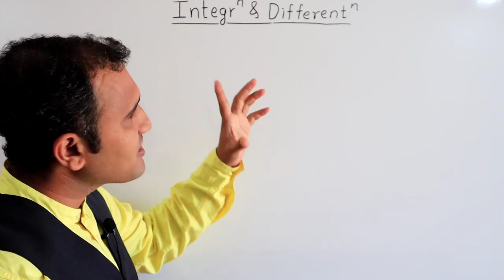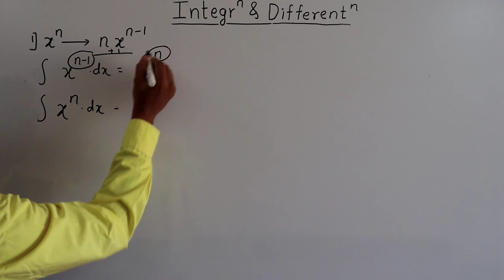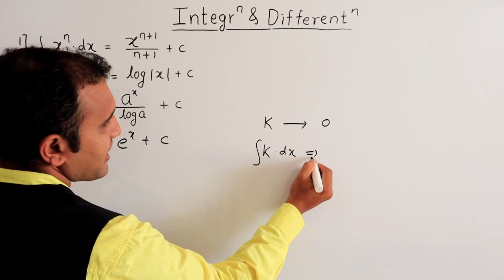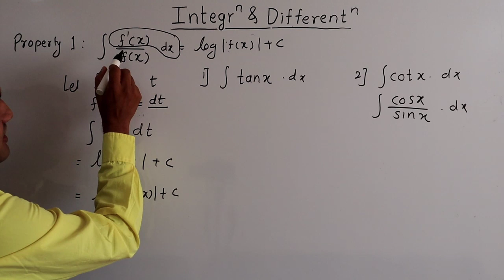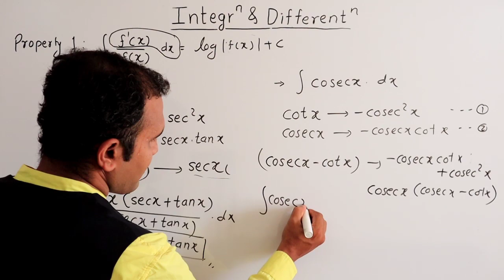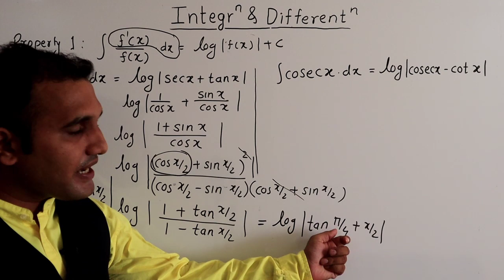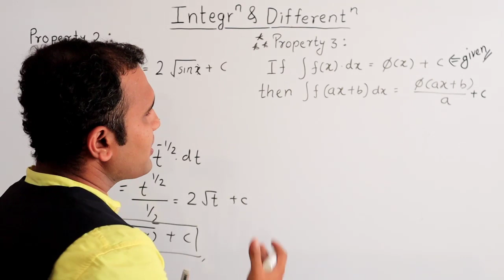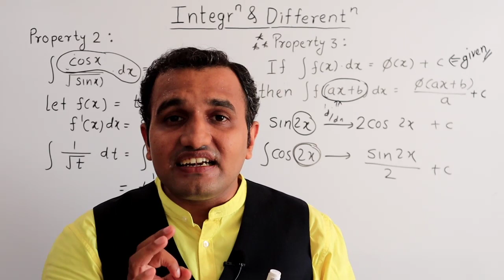Indefinite Integration -Lec1- Most Important Formulae/ Tricks & Properties